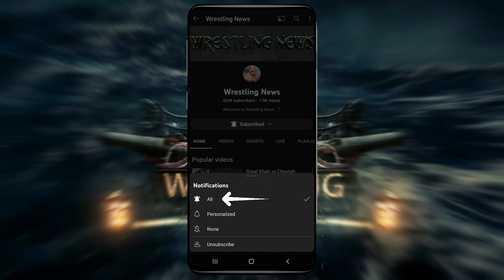Royal Rumble 2023 | Roman Reigns vs Kevin Owens Royal Rumble WWE Undisputed Championship Match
hello this is Roman Reigns vs Kevin Owens Royal Rumble WWE Undisputed Championship wwe2k22 match I recorded and edited this content  please don't copy

You can also tell me which gameplay match u want to see